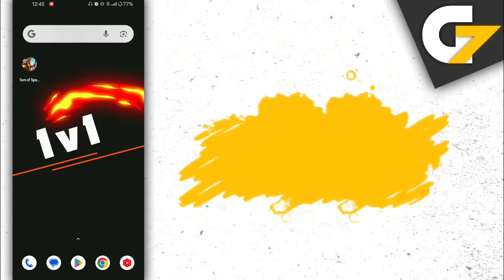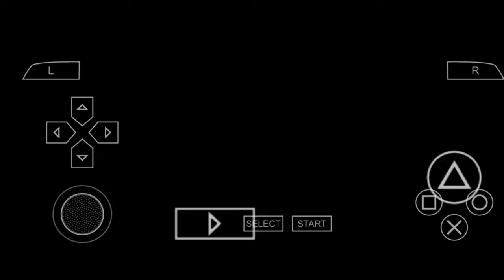Sons of Sparta game offline or online ?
In this video I will show you that Sons of Sparta™ - Olymps Warz game is offline or not.

Is Sons of Sparta game work without internet connection or wifi?

Sons of Sparta offline gameplay, Sons of Sparta offline, Sons of Sparta gameplay, Sons of Sparta game, Sons of Sparta game offline ya online.

G7 Assist.